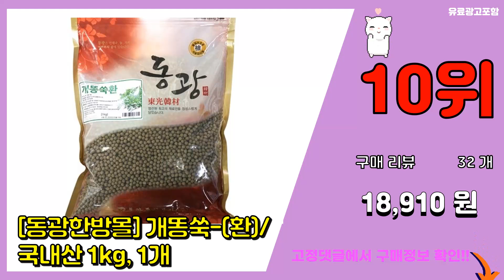개똥쑥 추천 판매순위 Top10 || 가격 평점 후기 비교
❤️❤️❤️요즘 가장 많이팔린 개똥쑥 추천❤️❤️❤️

[00:01]
10위. #[동광한방몰] 개똥쑥-(환)/국내산 1kg, 1개   [18,910원]

[00:06]
9위. 금산한누리식품 개똥쑥환 600g(300g+300g) (지퍼백), 2개, 300g [20,900원]

[00:11]
8위. 닥터스베스트 아르테미시닌 100mg 베지 캡, 90개입, 1개 [36,300원]

[00:16]
7위. 토종마을 개똥쑥환, 1개, 250g [12,810원]

[00:21]
6위. 토종마을 개똥쑥환, 3개, 250g [33,860원]

[00:26]
5위. 미샤 개똥쑥 진정 스팟 팩 225ml, 1개, 50개입 [13,940원]

[00:31]
4위. 미샤 개똥쑥 진정 에센스 미스트타입, 1개, 120ml [16,590원]

[00:36]
3위. 미샤 개똥쑥 진정 크림, 50ml, 1개 [18,640원]

[00:41]
2위. 미샤 개똥쑥 진정 앰플, 1개, 50ml [15,780원]

[00:46]
1위. 미샤 개똥쑥 진정 에센스, 1개, 150ml [19,440원]